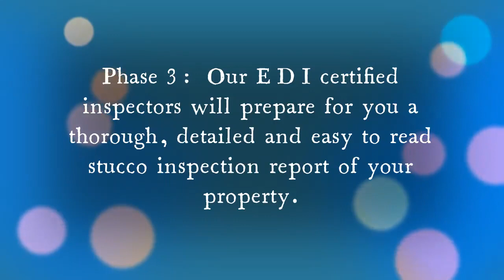Stucco Inspection Process